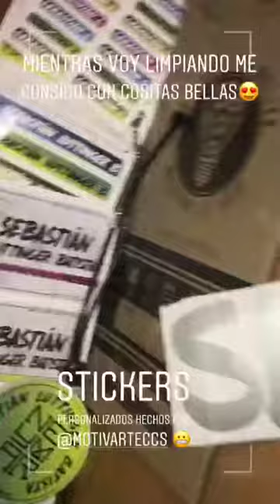NORKYS BATISTA @NORKYS_BATISTA INSTAGRAM STORIES COMPILATION 15 DE ENERO DEL 2019